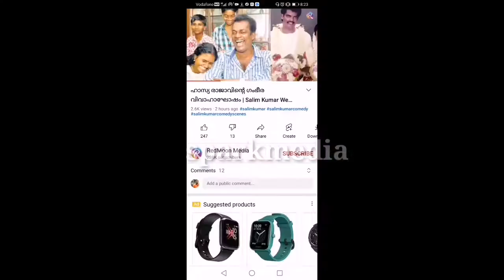ഗംഭീര ചടങ്ങിൽ സഹപ്രവർത്തകർക്ക് മുൻപിൽ സലിം കുമാറിന്റെ വിവാഹ വാർഷികം//